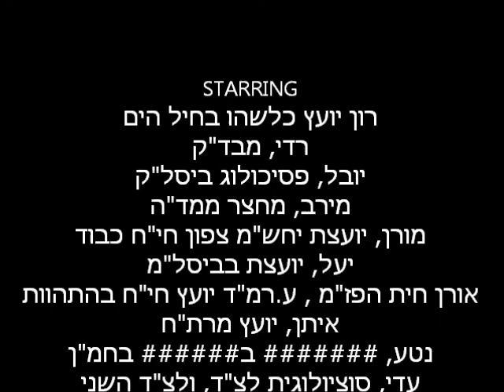סרט סוף קמט מדה יא